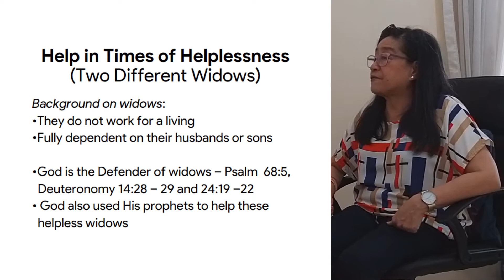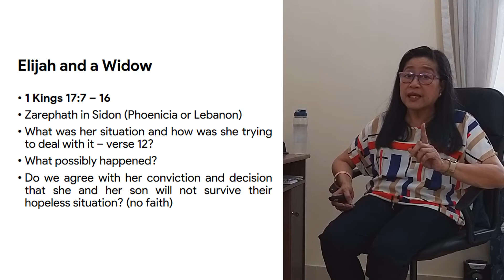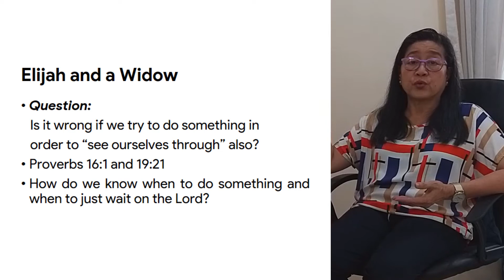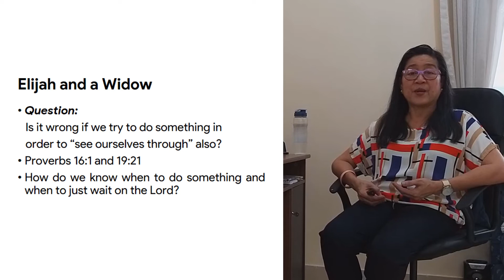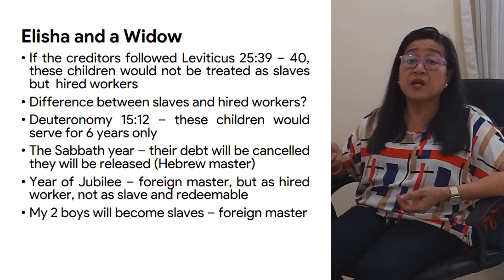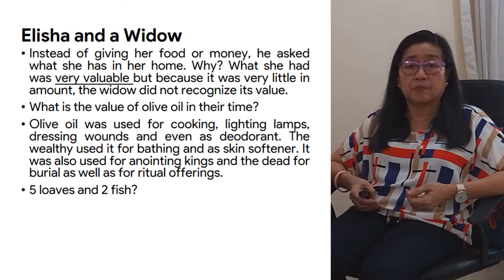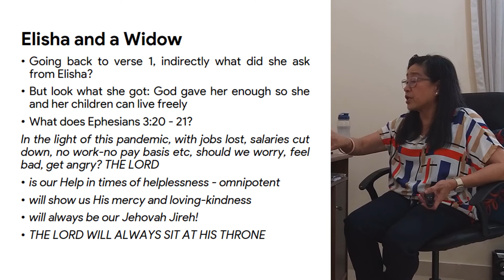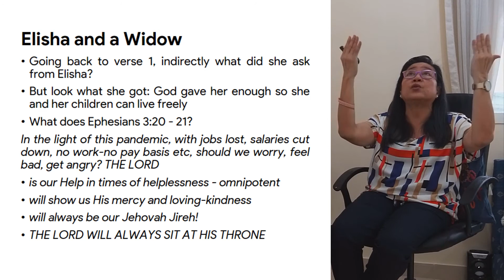Bible Study Online - Series 2 - Episode 1 - Widows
FCC AUH Online Livestreaming Schedules

Prayer Meeting Online (Facebook Live)
LOCKDOWN
LOCK in prayer, DOWN on our knees
Every Tuesday
8:00 PM

Worship Services (YouTube Livestream Links to be posted here)
Every Friday

Tagalog
1:15 PM

English
8:00 PM

Bible Study Online (Facebook Live)
Every Saturday
8:00 PM

Join us in our online fellowships.

God Bless!